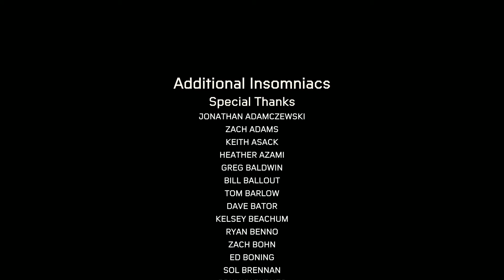OG Gamer Plays SPIDER-MAN MILES MORALES Professional Walkthrough [END]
PROFESSIONALS ONLY - AMATEUR HOUR

Marvel's Spider-Man Miles Morales is an action-adventure game developed by Insomniac Games and published by Sony Interactive Entertainment for the PlayStation 4 and PlayStation 5. Based on the Marvel Comics superhero Miles Morales, it will be the second game in the Marvel's Spider-Man series, following Marvel's Spider-Man (2018). Experience the rise of Miles Morales as the new hero masters incredible, explosive new powers to become his own Spider-Man.

Recorded on Marvel's Spider-Man Edition PS4-PRO